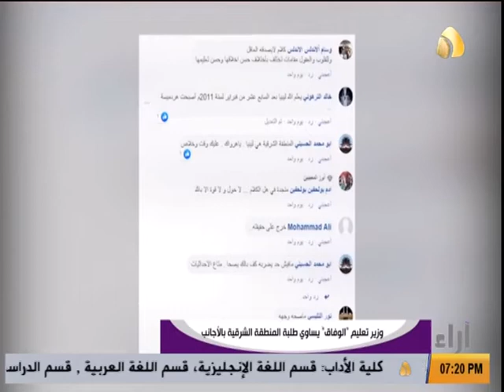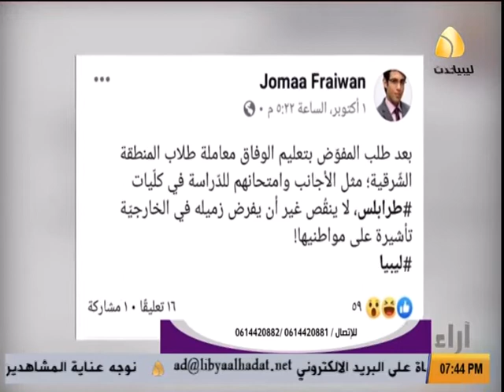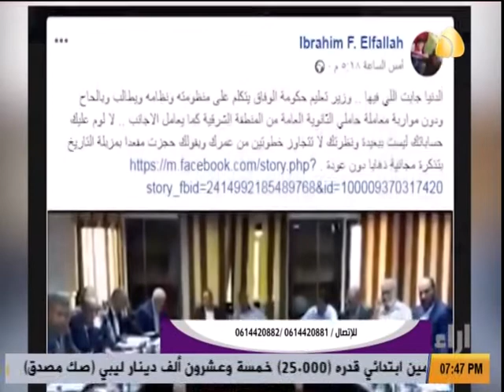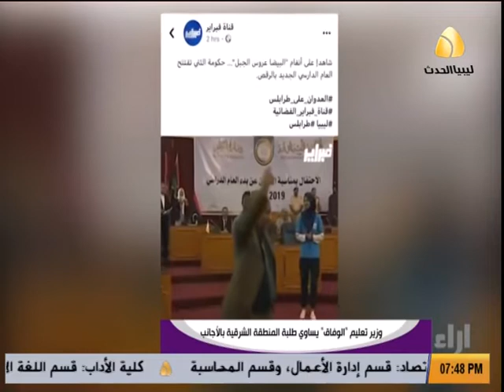برنامج آراء : وزير تعليم الوفاق يساوي طلبة المنطقة الشرقية بالاجانب !